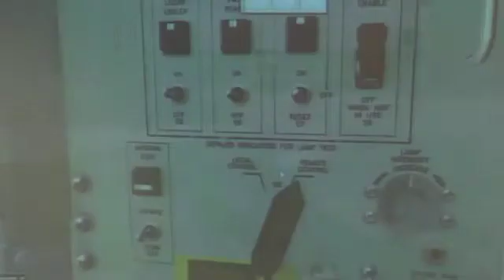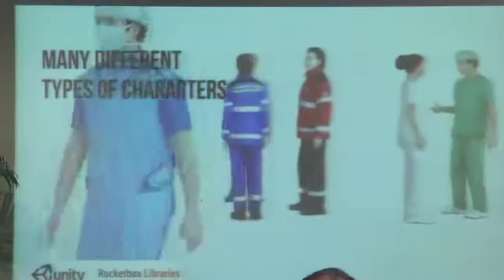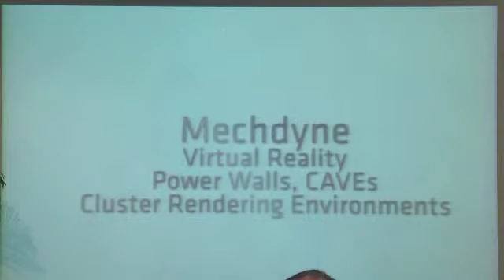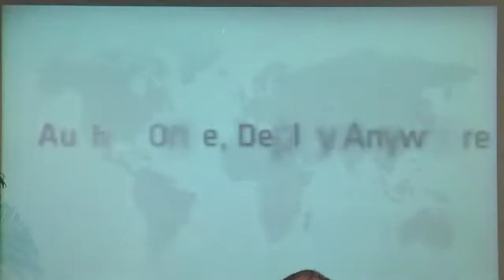Presentation 2.7A - Serious Game Development with Unity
Patrick WILLIAMSON
Regional Sales Director, Hong Kong and Southeast Asia
Unity Technologies
Singapore

An overview of the widespread use of Unity in Serious Games, Simulation and Visualization.